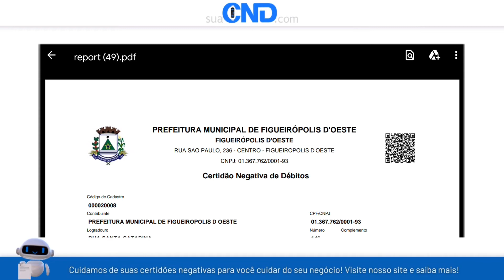Como emitir a certidão negativa municipal de Figueirópolis D'Oeste em apenas 1 minuto! :)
Link da (CND) Certidão negativa municipal de Figueirópolis D'Oeste-MT (MATO GROSSO)